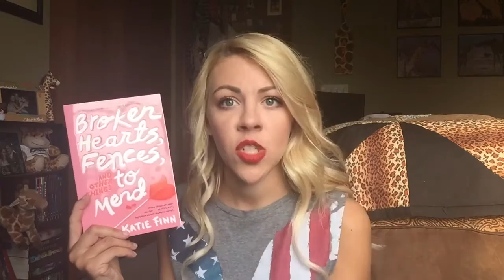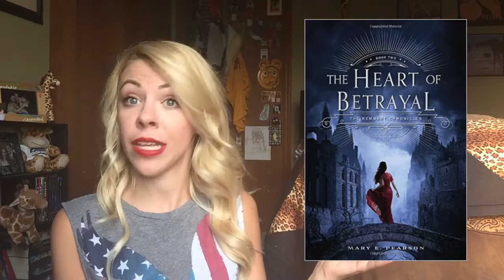July TBR | 2015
All the lives I wish to live in the month of July.  Tell me what you're most excited for this month.  One of my moth anticipated books of the year comes out this month, and I CANNOT WAIT!!!

BOOKS MENTIONED:
Shadow Kiss by Richelle Mead
Dorothy Must Die Stories by Danielle Paige
A Crown of Midnight by Sarah J. Maas
Broken Hearts, Fences, and Other Things to Mend by Katie Finn
A Heart of Betrayal by Mary E. Pearson

All done.